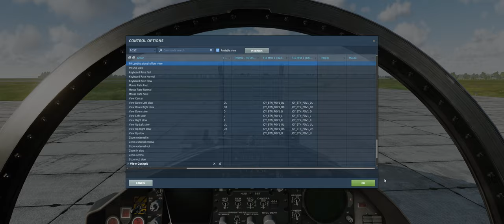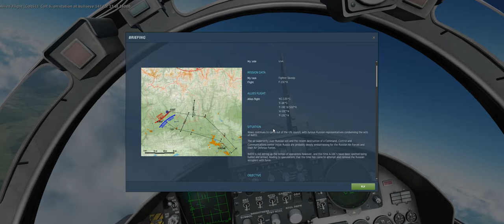DCS: World - Bear Trap mission 9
Light cap. Némi ellenállásba ütköztünk. Hármaska AI-ja megint tolt egy Jestert, Tacviewen kiderült, hogy nekirepült egy hegynek...